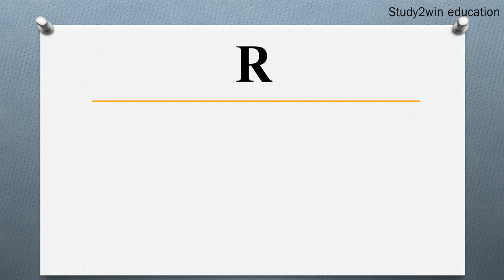NCERT ka full form | Full form of NCERT in English | Subject - EDUCATION